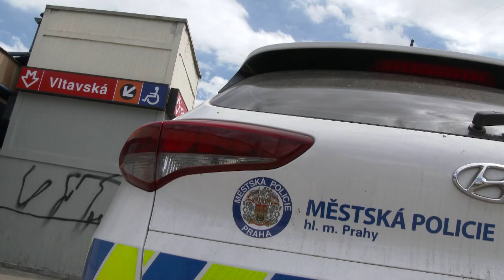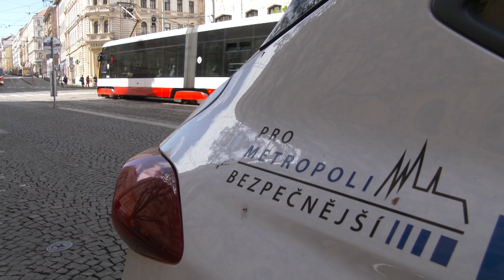Na šachovnici metropole - denní L-156 Praha 7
Další díl pořadu Na Šachovnici metropole, magazínu o práci pražských strážníků.
Tentokrát vám ukážeme denní linku 156 na Prahu 7. Uvidíte například nalezeného psa nebo nález nebezpečných injekčních stříkaček. Tohle vše a mnohé další věci musí strážníci řešit v ulicích Prahy. Podívejte se na naší reportáž z Prahy 7.